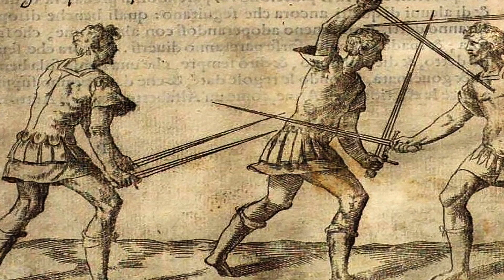BDSM FLORENTINE FLOGGING / two-handed flogging tutorial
A BDSM flogging tutorial video.  Learn how to Florentine flog, the basics of the 4 point & 6 point, two-handed flogging technique with master johny russell.   Florentine Flogging is a flogging style that originated in Los Angeles, California fetish night clubs in the mid-1990’s, originally founded in part or in whole by Entropy, who modeled the style after moves in Kung Fu.  It has become the most popular flogging style in BDSM, worldwide.   The following is a tutorial with simulated flogging of a life-size mannequin, for the purposes of teaching the technique.